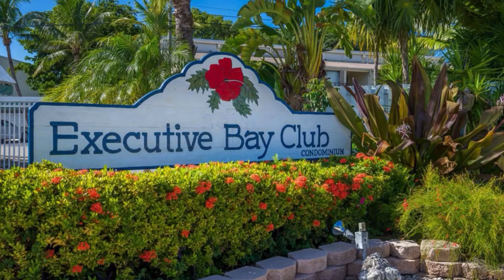Executive Bay - A5